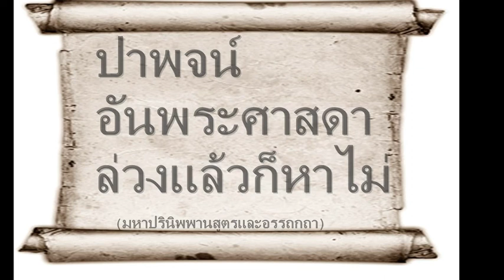ปาพจน์ อันพระศาสดาล่วงแล้วก็หาไม่พระอาจารย์สมบัตินันทิโก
ปาพจน์   อันพระศาสดาล่วงแล้วก็หาไม่
เมื่อพระศาสดาปรินิพพานแล้ว
พระธรรมคำสอนจะตามพร่ำสอนพวกเรา